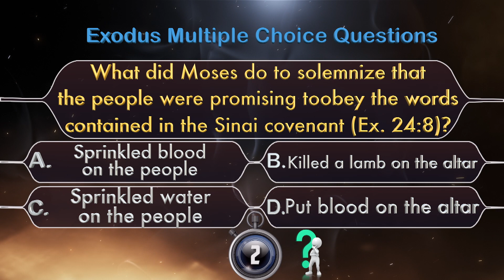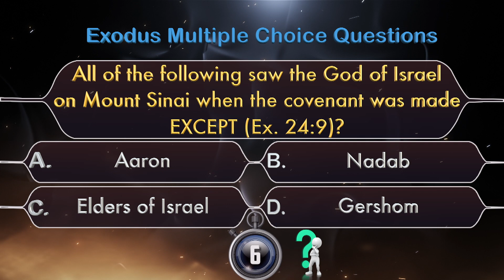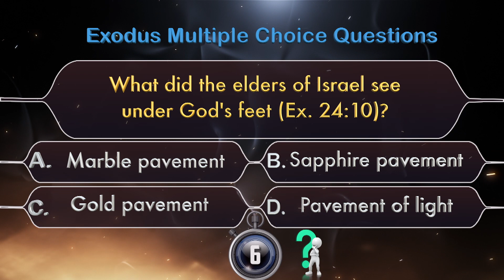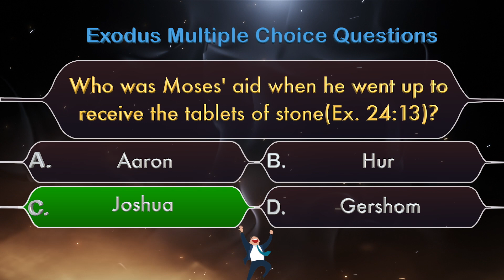Bible Quiz Exodus Chapter 24 Part 2